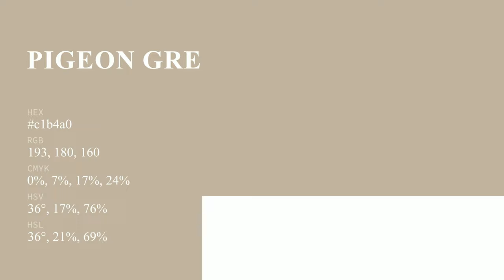Pigeon Grey color c1b4a0 hex color - Yellow color - Cool color c1b4a0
What color is Pigeon Grey ? c1b4a0 hex color - Yellow color - Cool color c1b4a0

Hex c1b4a0 Color Code is also known as Pigeon Grey color.